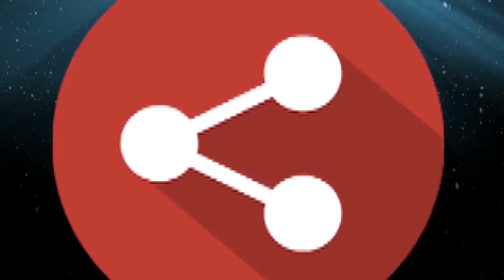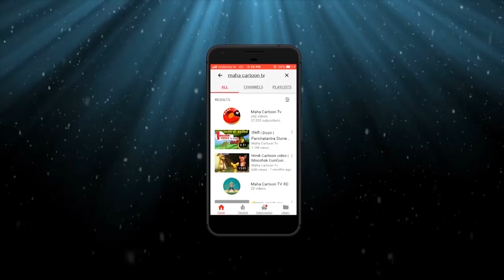Mouse's Marriage | Panchatantra English Moral Stories For Kids | MahaCartoonTV English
Maha Cartoon TV English publish Short and motivational Panchatantra Cartoon story named Mouse's Marriage  on YouTube Channel,  In this story you will watch a mouse's marriage Cartoons are very famous in children's which give very good moral, these animated stories are very popular among the children because it is very simple, meaningful interesting, inspirational with funny characters which are latest and best in the class, these stories contains amazing, cute small and big popular animals. These stories are very simple, old and entertaining which you can watch for free on YouTube channel Maha Cartoon TV English, It’s very easy, best and real examples to teach your children thru cartooning in English Language. You can say its bedtime nursery stories with morality. Maha Cartoon TV English, a unit of Maha Cartoon TV that offers a wide range of English cartoon movies. With Maha Cartoon TV English, you can watch cartoon videos of centuries-old funny, yet educational tales of Panchatantra. The vibrant baby cartoon keeps you engage, while your mind adapts important lessons of life.